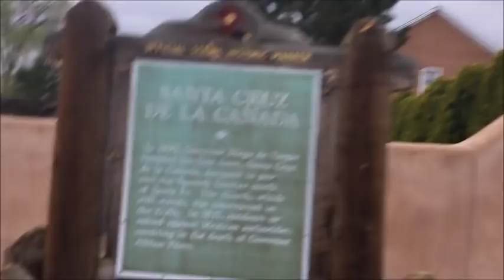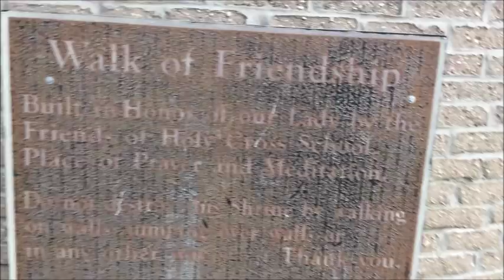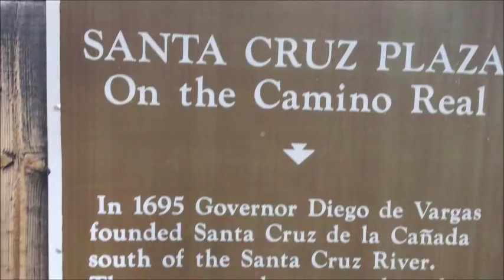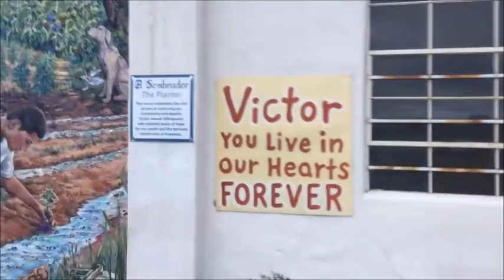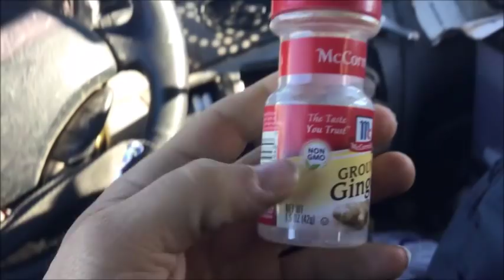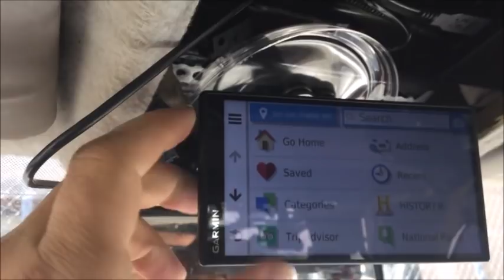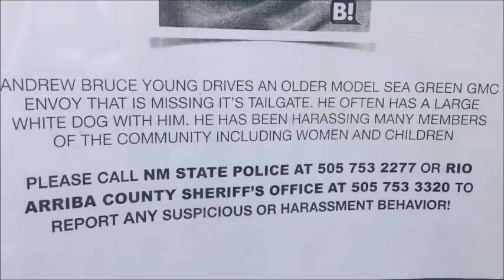Dog owns Santa Cruz; Last of Española; drive to Ohkay Owingeh and Dixon; New Mexico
0:00  0:11  0:28  0:53  1:02  1:34 Santa Cruz de La Canada  1:41  2:02  2:43 Walk of Friendship  3:02  3:08  3:18  3:36  Santa Cruz Plaza of the Camino Real  3:41  4:01  4:23  4:50  5:12  Dogs own this road  5:52  6:19  6:46  neat structure  for living  7:03 my impression was that this was the largest number of dogs. But I forgot about a city in Washington where I had a hard time with them. Although, the Washington dogs were smaller  7:18  7:27  7:33  7:37  7:41  Victors lives in their hearts forever  7:57  8:15  8:44  9:07  9:35  9:52  beggar walking around Walmart parking lot 10:32  10:50  drive to Ohkay Owingeh (Indian Reservation)  21:02 inside their library briefly  21:17 last minutes of drive into Dixon  24:17  Garmin doesn't have every address  24:58 this man is feared by many  25:07 The Embudo Church is interesting
SilverHawk - Pumping Iron (Original Mix) 💪💪💪